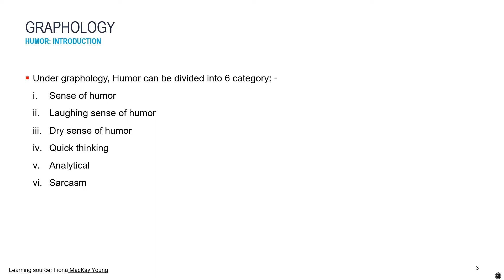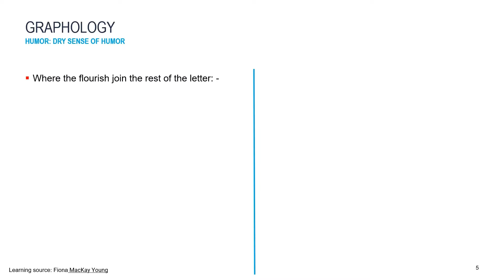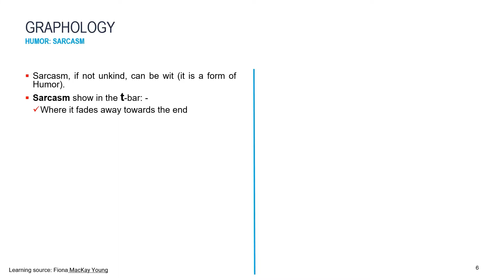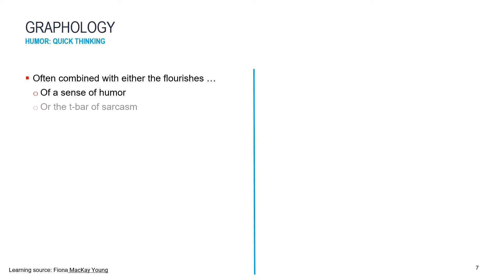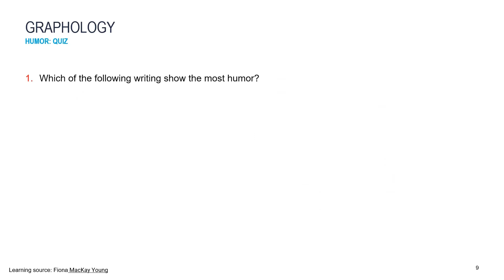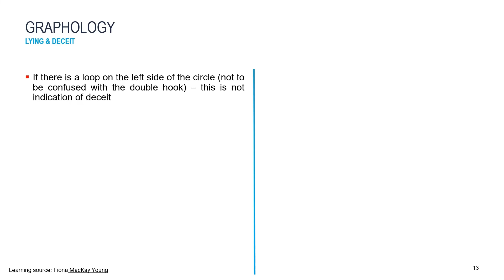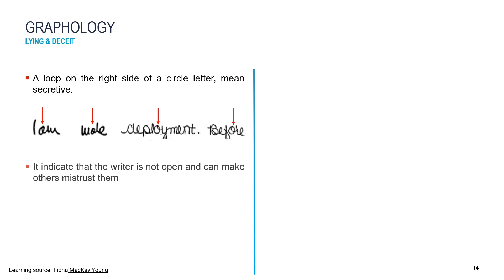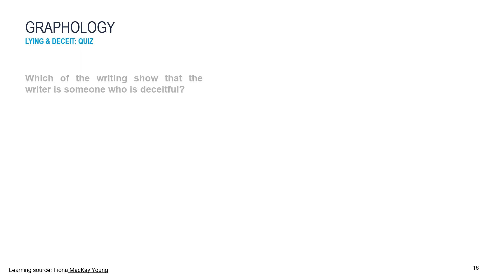Garphology Humor I Lying & Deceit ... R1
This is one of my pet projects to covert my Graphology learning notes into YouTube videos. These are learning notes related to (i) Humor, and (ii) Lying & Deceit.